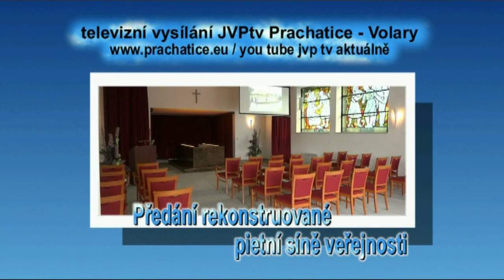Aktuálně Předání rekonstruované pietní síně v Prachaticích veřejnosti